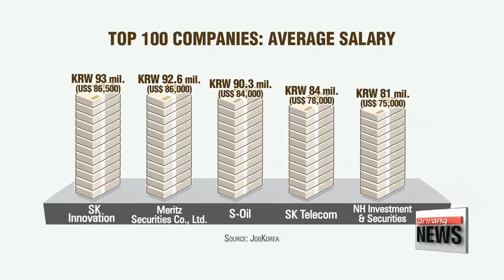Top 100 S. Korean firms pay average salary of US$ 50,000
100대 기업 평균 연봉 5천400만원…1위 SK이노 9천300만원

  Employees at top 100 local companies by market cap... are making an average salary of 54 million won, or some 50 thousand U.S. dollars... according to Job Korea.
    The highest average salary comes from SK Innovation, an energy company, at about 86-and-a-half-thousand dollars,... followed by Meritz Securities, S-Oil, SK Telecom, and NH Investment & Securities.
  The data by the employment website also showed a large gap between genders.
For men, the highest paying companies on average were Meritz Securities and SK Innovation... at 101-thousand dollars and 95 thousand, respectively.
Women got the biggest salaries from Naver and SK Innovation... at 63 thousand and 60 thousand.